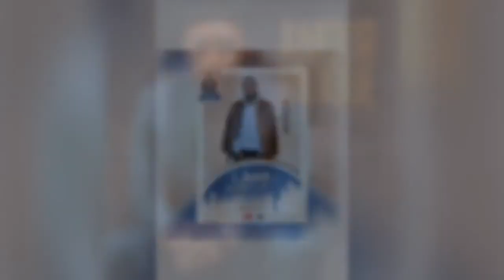Fiston mbuyi feat deborah lukalu. -alleluia (song official)